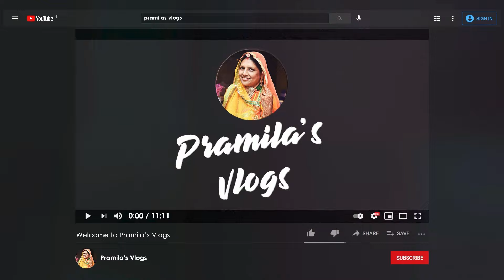दिवाली 2024 की तैयारी ( Meri Diwali Preparation ) - pramilas cookbook vlog